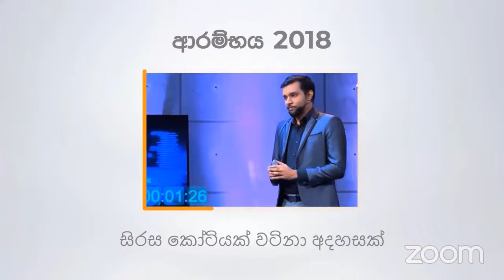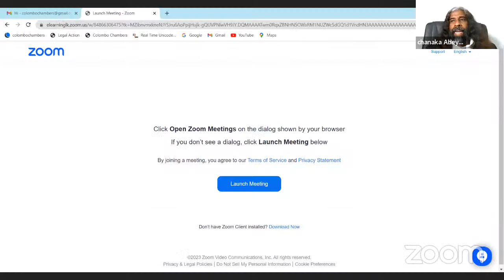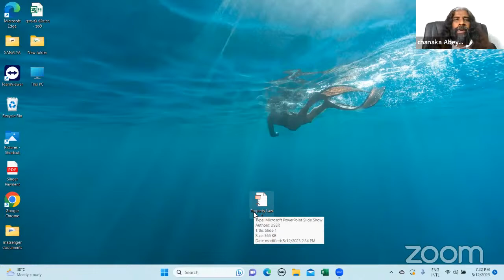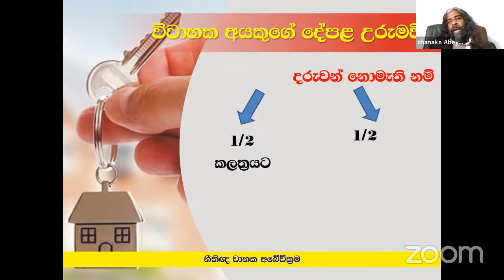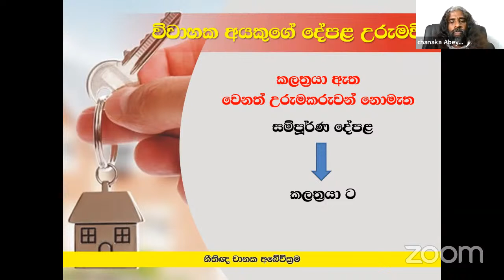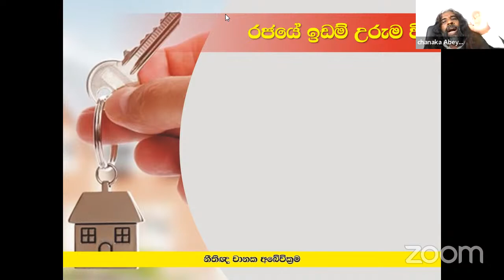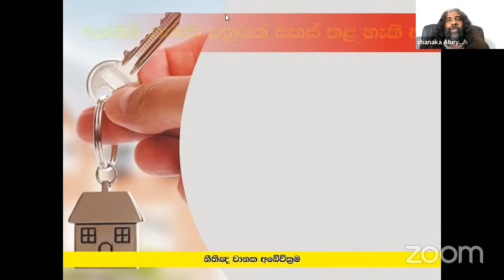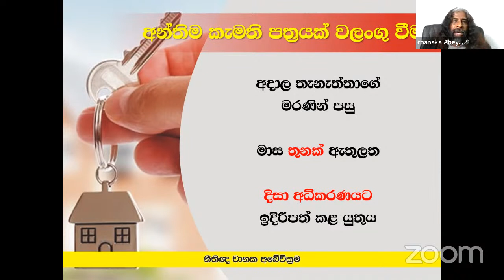දේපල නීතිය | Sri Lanka Property Law by Chanaka Abeywickrama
☎️ තාක්ෂණික සහාය සඳහා - 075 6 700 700

📌 දේපල උරුමවීම, දේපල අයිති කර ගැනීම, දේපල බදු/කුලියට දීම, දේපල හා සම්බන්ධ වෙනත් කාරණා... දේපල නීතියට අදාළ එකී මෙකී සියලු කාරණා ගැන ඔබ දැන ගත යුතුම කරුණු වලින් ඔබව සන්නද්ධ කරන්න නීතීඥ චානක අබේවික්‍රම මහතා සූදානම්.

📌 මෙම කෙටි පාඨමාලාව තුළින් ඔබට ඉතාමත් සරලව, එනමුත් ඉතාමත් ගැඹුරු දැනුමක් මුල සිට අගට, ක්‍රමානුකූලව, දන්න සිංහලෙන් ඉගෙන ගත හැක.

• පාඨමාලාව අවසානයේදී සහභාගී වීමේ සහතිකයක් (Digital Certificate) ලැබේ !